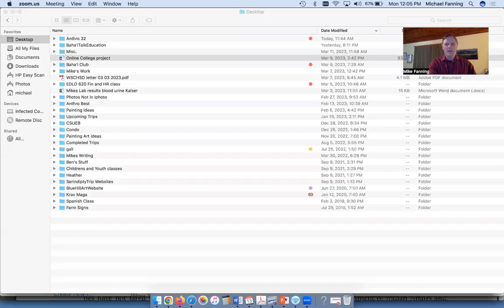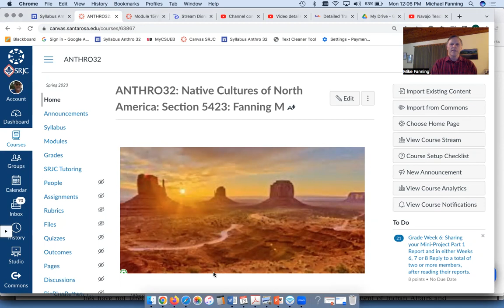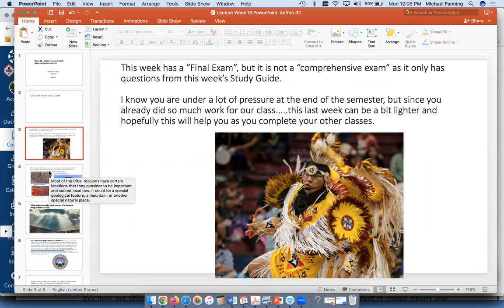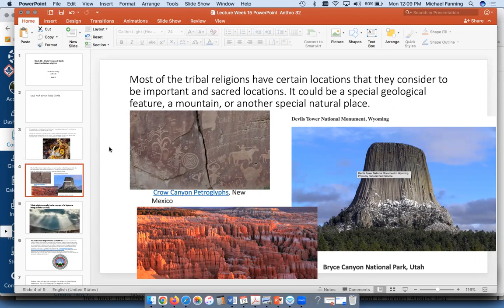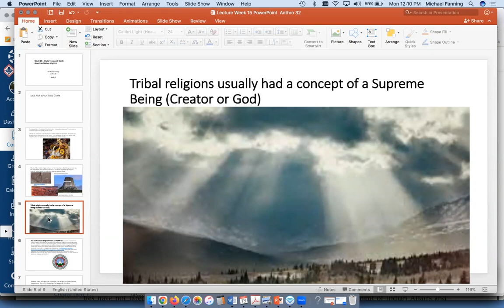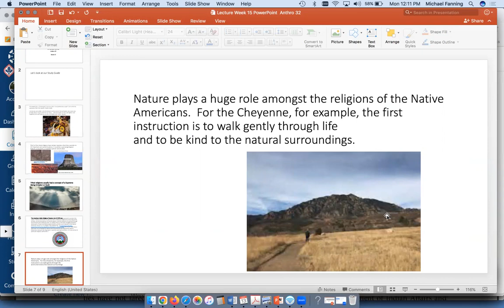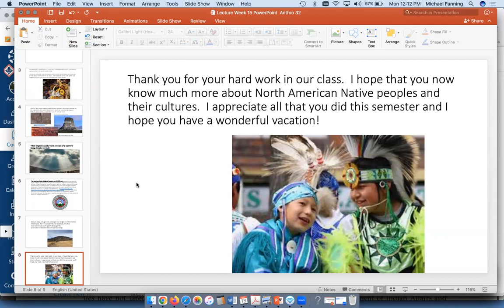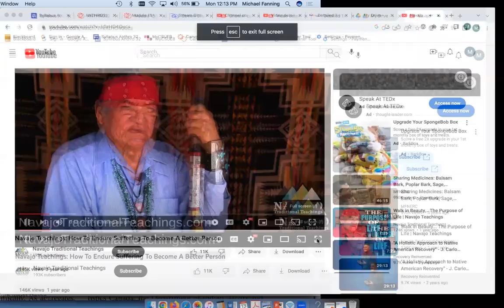Lecture Week 15 Anthro 32